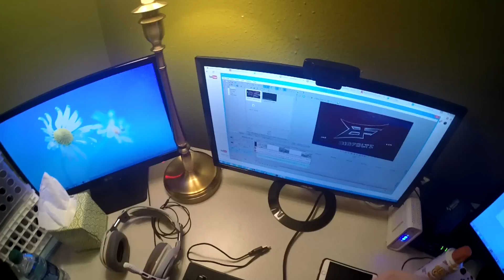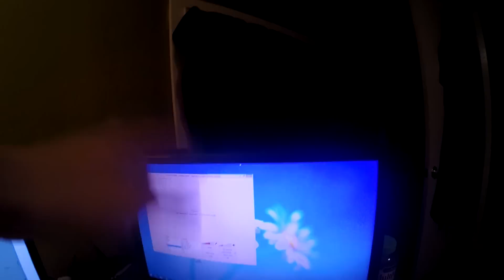Bigfoltz Setup Video (Summer 2015)